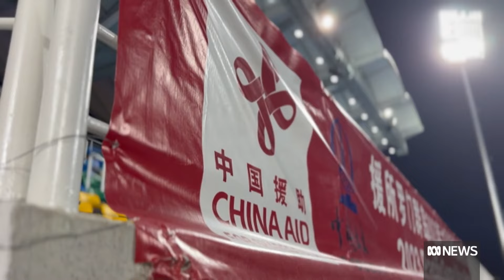Solomon Islands voters ready to head to the polls | The World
Solomon Islands voters will head to the polls tomorrow morning, with a campaign blackout now in force ahead of the country's election. The vote may have consequences for both China and Australia after a campaign where Solomon Islands' foreign ties were a key issue. ABC foreign affairs reporter Stephen Dziedzic is in Honiara and says the energy tonight is very different from during the campaign.